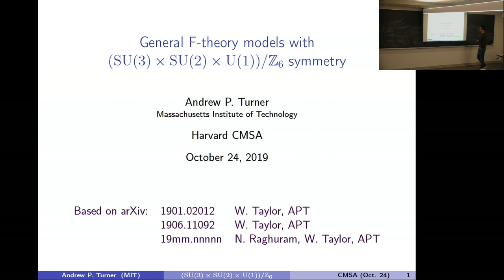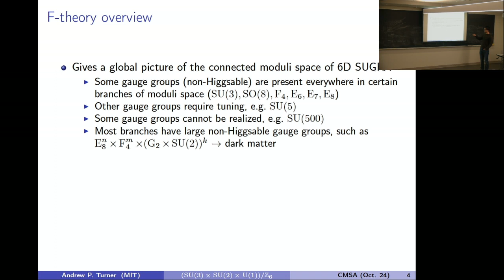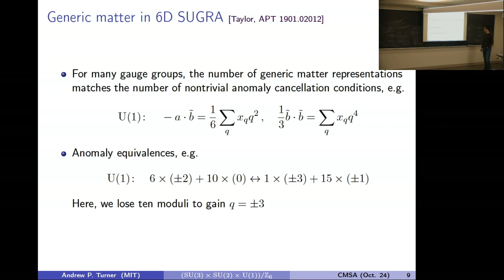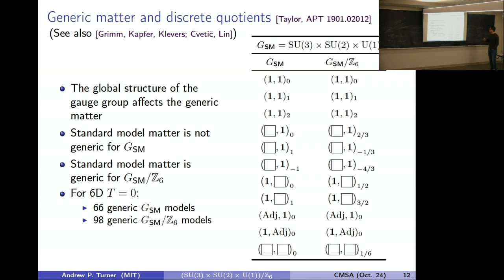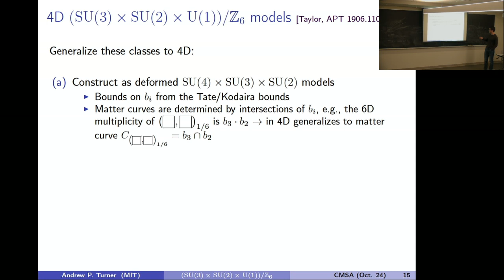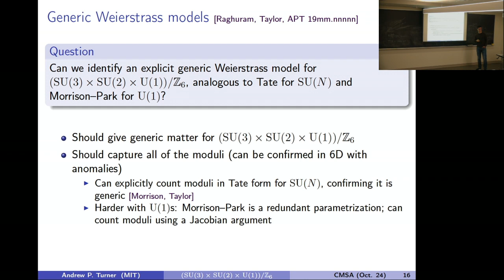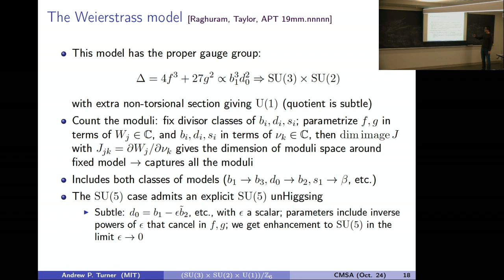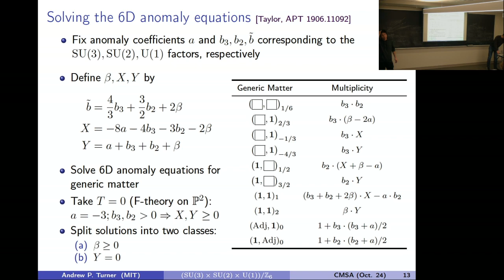Andrew Turner | General F-theory models with SU(3) x SU(2) x U(1) / Z_6 symmetry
10/24/2019

Speaker: Andrew Turner (MIT)

Title: General F-theory models with SU(3) x SU(2) x U(1) / Z_6 symmetry

Abstract: We construct a general form for an F-theory Weierstrass model over any base giving a 6D or 4D supergravity theory with gauge group SU(3) x SU(2) x U(1) / Z_6 and associated generic matter. The concept of 'generic matter’ can be rigorously defined in 6D supergravity and generalizes naturally to four dimensions for F-theory models. We describe general F-theory models with this gauge group and the associated generic matter content, which fit into two distinct classes, and present an explicit Weierstrass model that realizes these models as two distinct branches. We also discuss, as a special case, the class of models recently studied by Cvetic, Halverson, Lin, Liu, and Tian, for which we demonstrate explicitly the possibility of unification through an SU(5) unHiggsing.